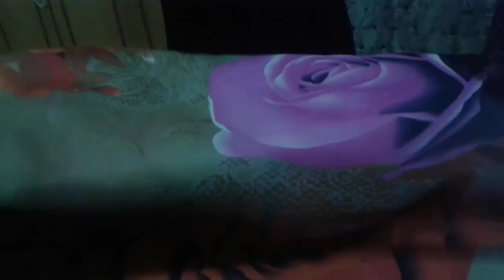طريقه قص ملايه سرير كبير 3d